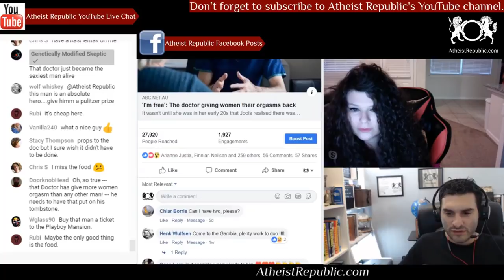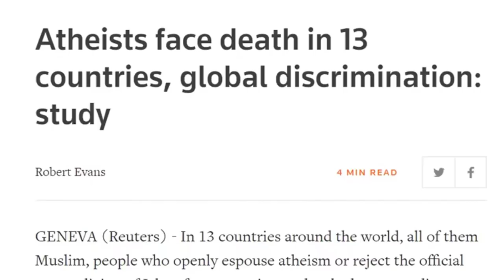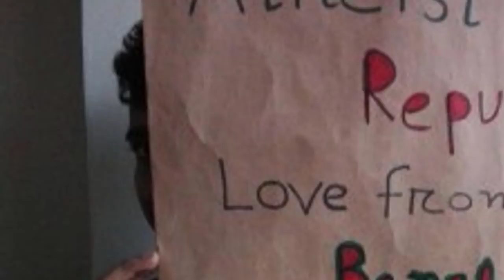Surgeon Gives FGM Survivors Their Orgasms Back Through Clitoris Restoration 👨‍⚕️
Melbourne-based plastic surgeon Mansoor Mirkazemi operated pro bono on Jools, a victim of female genital mutilation, making her the first woman in Australia to undergo restoration in 2018. Earlier this month, Dr. Mirkazemi and fellow Australian doctor Miranda Hann went to Kenya to train and operate with an international team, including Dr. Bowers. Now, Dr. Mirkazemi, along with another plastic surgeon in the Kenya team, wants to go a step further and reconstruct lost anatomy. A year after her surgery, Jools says she feels more confident and has a better self-image. Dr. Mirkazemi, who came to Australia as a refugee from Iran, said it was his own experiences that made him want to reach out to FGM survivors.

Source: The Melbourne surgeon giving FGM survivors their orgasms back through clitoris restoration